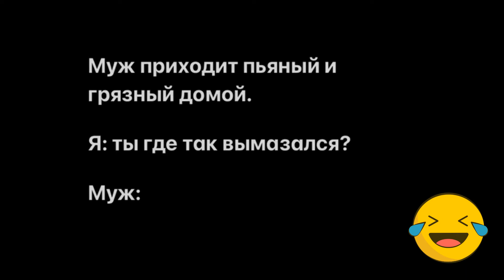И пописал и упал у-у-у-у- у 🤣🤣 тик ток лучшее приколы 2022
😻 Только на нашем канале Вы увидите самые топовые приколы 😉 лучшие приколы 2022  точно поднимут ваше настроение на целый день!